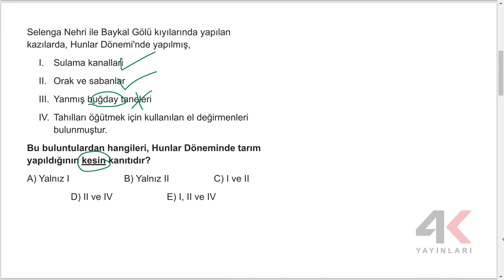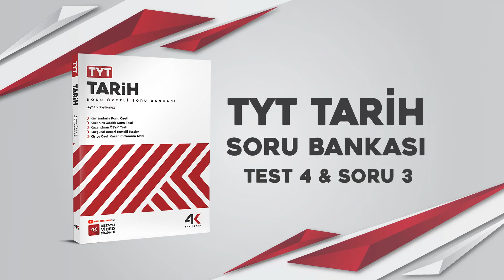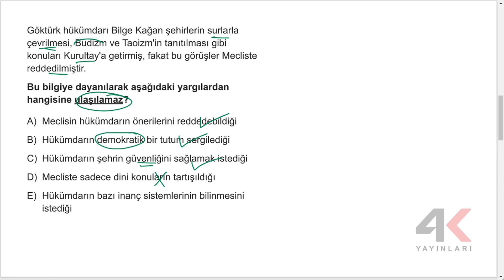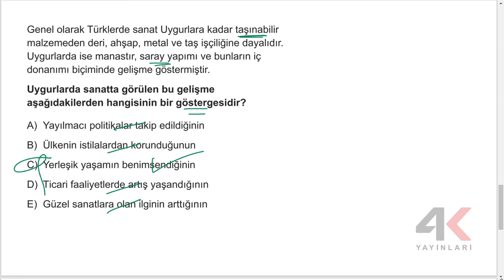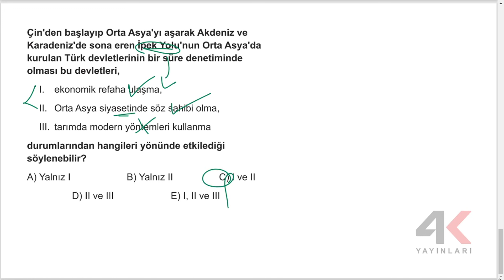TYT Tarih Soru Bankası Bölüm 03 Test 04 Soru Çözümleri